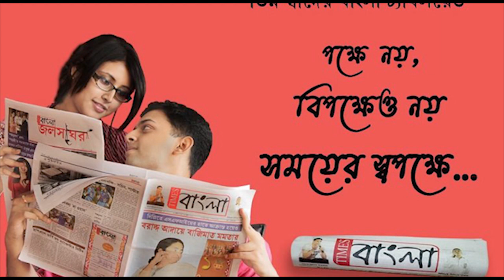জগদ্ধাত্রী পূজার আনন্দের মধ্যে কালিমাতার লক্ষাধিক টাকার গহনা চুরি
শোকের ছায়া শান্তিপুরে, জগদ্ধাত্রী পূজার আনন্দের মধ্যে  কালিমাতার লক্ষাধিক টাকার গহনা চুরি